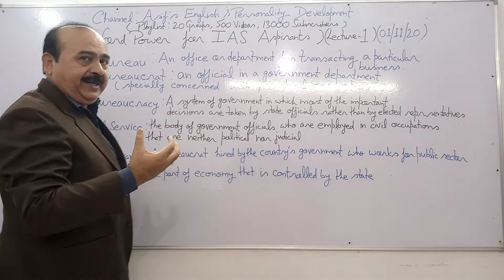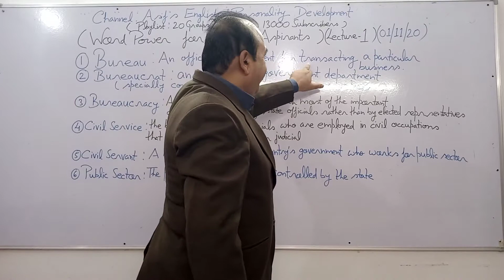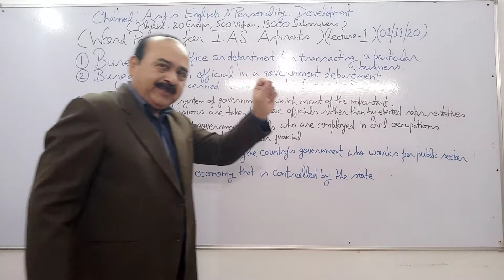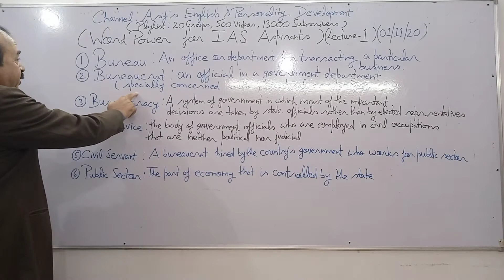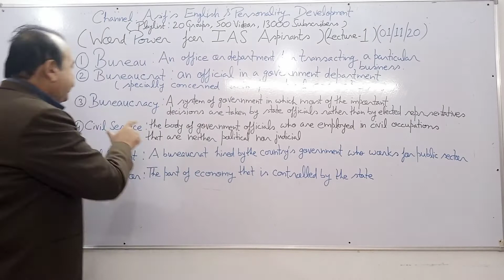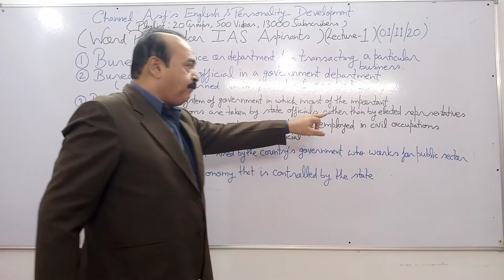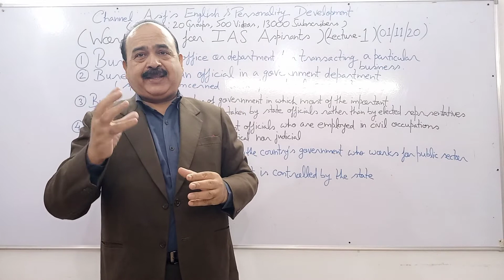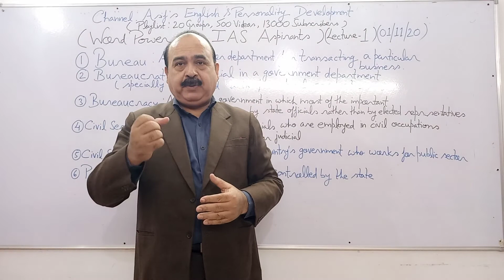Word Power for IAS aspirants, Lecture 1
दोस्तों अगर आप Civil Services की तैयारी कर रहे हैं तो आपको यह Video अवश्य देखना चाहिए